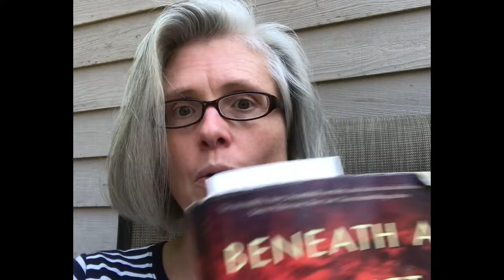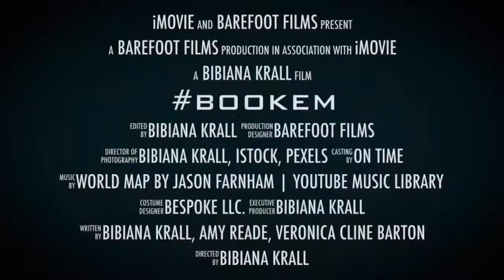#10 | SEEDS OF KNOWLEDGE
BOOKEM CC for the hearing impaired. We want to connect with you! *** Be sure to scroll down for more information in the drop down below.

For the love of reading and seeds? Watch and find out how you can support your local library and some of the incredible programs they offer that you might right really get into. Amy Reade chats books, history and the amazing world of your local library!

Links for the books discussed on the show are down below. Thanks so much for joining us! BOOKEM is a collaboration of three, full-time authors. (Think brainy Charlie's Angels with a mysterious twist.) We want to help spread love during this difficult time, make you laugh and get you reading! Thanks again for your support. Take care out there and get ready to BOOKEM! ______________________________________________________

SOCIAL MEDIA/CONTRIBUTOR WEBSITES

PURCHASE LINKS

TRUDYS DIARY (LIBRARIES OF THE WORLD MYSTERY SERIES #1) by Amy Reade

BOOKS FOR THE SHOW

We’d love to hear from you and ask that you leave us suggestions in the comments section for books that you hope to have highlighted in upcoming episodes. We do not review books with extreme violence/gore, racism of any kind or erotica. BOOKEM holds the right and final decision in choosing what titles and genres we wish to review. Thanks for your cooperation, trust and understanding. ***No active links please, as they will end up unread in the spam folder.

THEME SONG

Sincere apology for the homemade aspects of our video/sound quality. Sincere appreciation for your patience, as we learn how to edit, film ourselves on Zoom (eek) and to splice. We are all in different parts of the country and one of us is still under mandatory quarantine. Thanks again for joining us. It means so much. Stay safe, stay positive and take care out there.